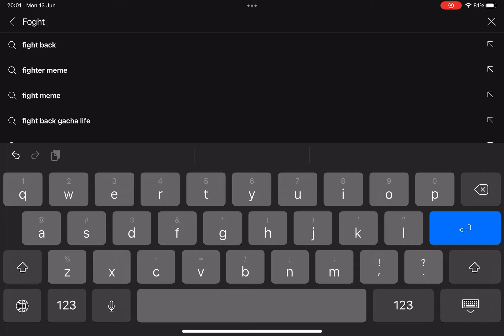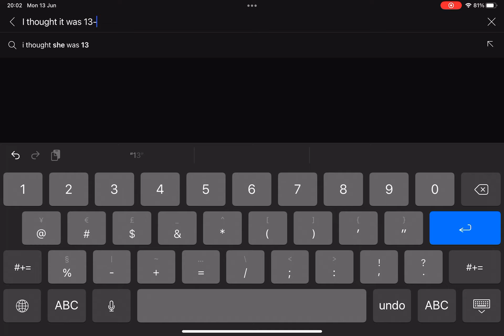Wait why girls?